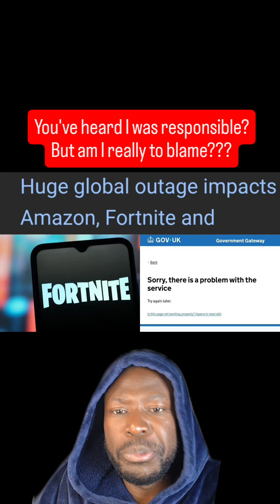I Warned Them. Then They Yanked the Cables. 💥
Millions felt today’s outage. Officially: a regional cloud connection fault, recovery in progress. Unofficially: memory cards pulled without ejecting, servers hard-killed, and someone tried Ctrl+Alt+Delete on a Mac. The fix isn’t drama — it’s discipline: eject media, shut down cleanly, test failover, keep runbooks, drill restores. Centralized clouds aren’t the enemy; fragile ops are. Build resilience before you need it.